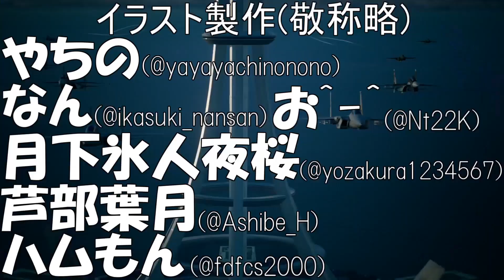【バトオペ2】仕事帰りの新兵機動兵士列伝＃２２０【ガンダムバトルオペレーション2】